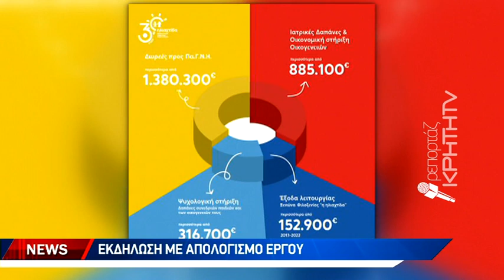Τριάντα χρόνια προσφοράς για την “Ηλιαχτίδα”